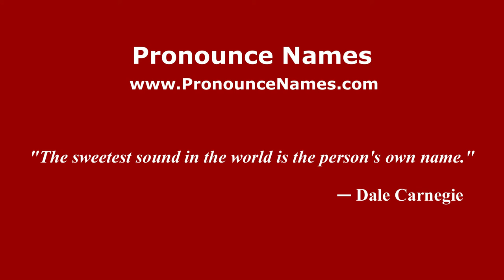How to pronounce Viviana (Brazilian Portuguese/Brazil) - PronounceNames.com